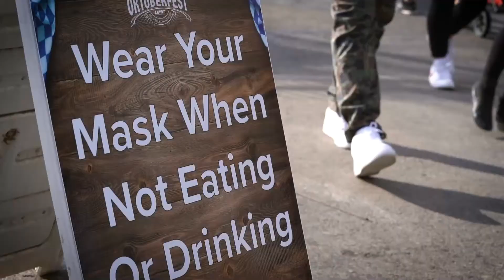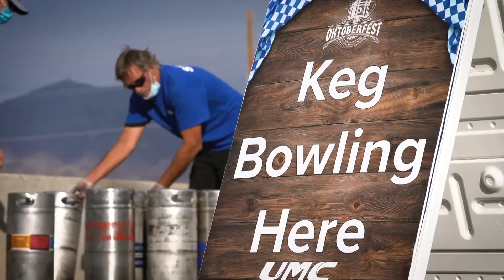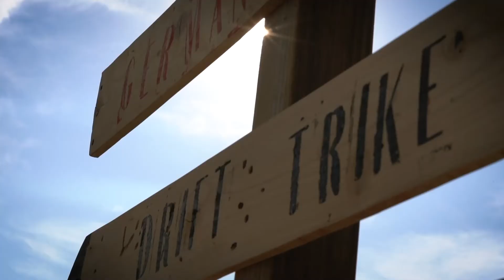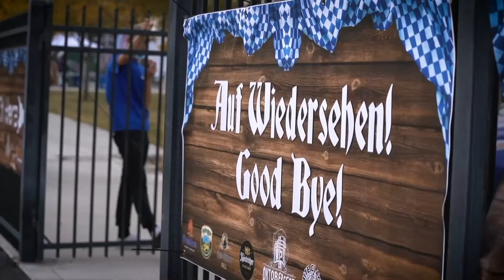Oktoberfest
Enjoy the fruits of the holiday season! We headed to the Utah Motorsports Campus for this week's "Along the Way" segment, where our friends are hosting their inaugural Oktoberfest through the end of the month. Limited tickets are FREE! Motorsport + Oktoberfest = HAPPINESS & we'll drink to that 🍻

Hosts:
Chad Booth
Ria Rossi Booth
Kevin Mortensen
Gina Mortensen

Feature Reporters:
Reece Stein
Terry Wood
Joe Davis
Jim Kelly

Producer:
Cody Tucker